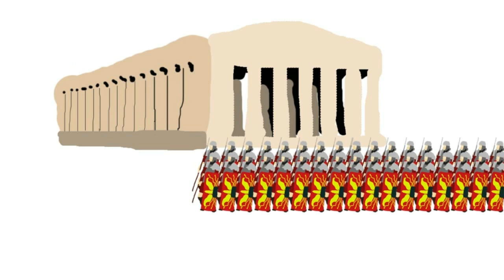Mithridatic Wars | 3 Minute History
I hope everyone can follow this and ignore my poor pronunciations.